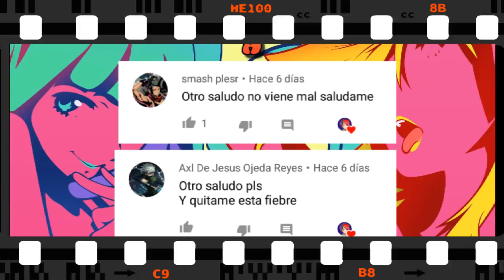Slug Bola Vs Unidades Bosses """Metal Slug Attack""" (MSA.)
Angel Mescco

SLUG BOLA
Unit sr boss deck Regular
CLASIFICACION SS
CALIFICACION 12.5
Esta bola como boss ataca mucho numero de daño como big she mkll (especial) hale (especial). El ataque de corto alcance es parecido al ataque de Ayleen pero arranca y no se detiene ademas tiene evasion de emergencia que dura un poco de inmunidad (no tiene sentido tanto numero de daño si tuviera puas si tendria sentido) el ataque de largo alcance que es casi igual que Iso gold (no tiene sentido tanto numero de daño si es salva) y por ultimo el ataque especial no solo dispara como sol rae rokker sino al usar el ataque especial tendras la inmunidad por un rato
Su Hp es regular para un boss regular